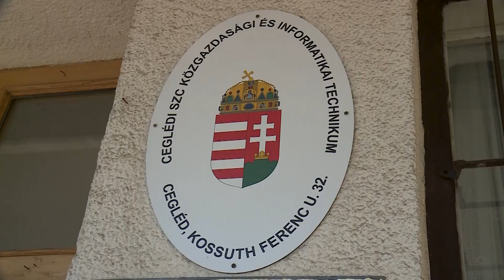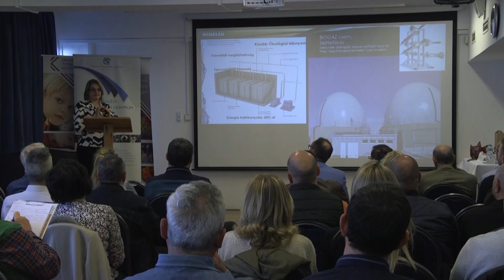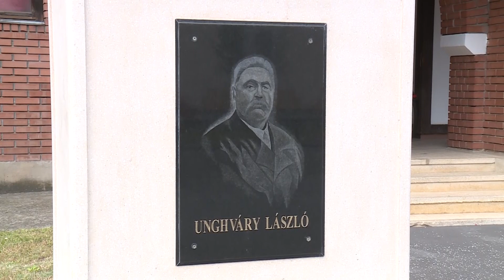A Ceglédi Szakképzési Centrum tanévéről - Buncsák Gábor főigazgató és Dr. Ferenczi Norbert kancellár